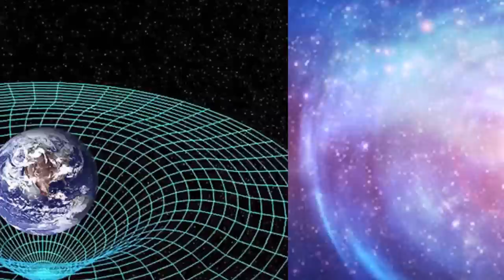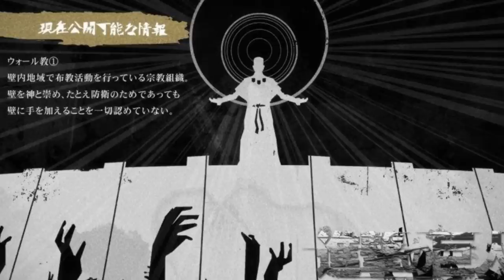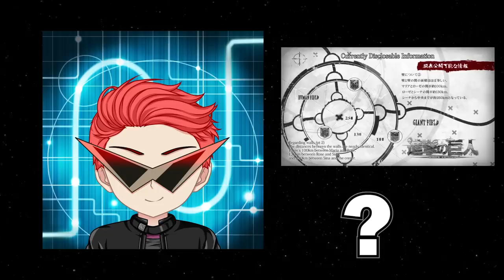The SECRET HISTORY of Attack on Titan! (Three Walls Mystery Explained / Shingeki no Kyojin)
Why Did They REALLY Build The Walls? (Attack on Titan / Shingeki no Kyojin Secret History of Eldians)

In this video I examine the REAL REASON why the Three Walls on the island of Paradis were built in the first place (rather than the false official reason we initially got). To do so, I look at the 2000-year-long secret history of the Eldians.

Why Armin was CHOSEN instead of Erwin! (Attack on Titan / Shingeki no Kyojin Armin Colossal Titan)

What Does Every Titan Shifter Really Want?! (Attack on Titan / Shingeki no Kyojin All 9 Shifters)

WAIT.. Annie and Armin have ROYAL BLOOD?! (Attack on Titan / Shingeki no Kyojin Tybur Family Theory)

CAN TITANS SEE THE FUTURE?! (Attack on Titan / Shingeki no Kyojin Owl, Grisha, Eren Future Memories)